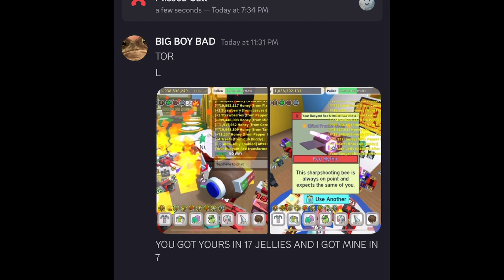DARK SCYTHE GRIND IS PAIN! Getting GIFTED MYTHIC in 7 JELLIES!!